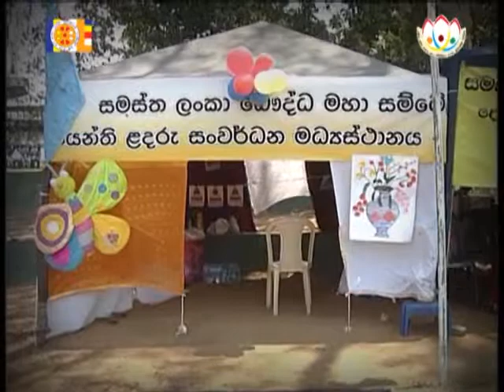Sport Meet - 23rd March 2014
The All Ceylon Buddhist Congress National Child Care Council organized the Children's Sport Meet on a grand scale on  23rd March 2014 at Sport Ministry Ground in Colombo.